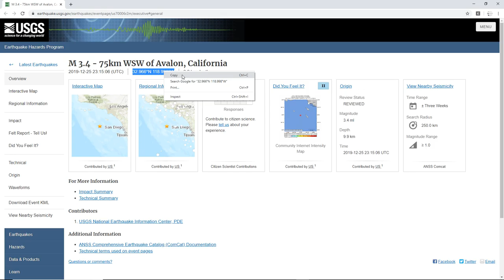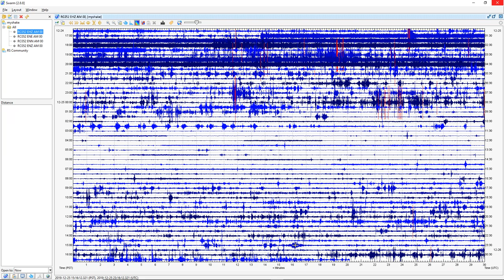Seismic Data of a 3.4 Earthquake off the Coast of Avalon, CA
47 Miles WSW of Avalon, CA | Magnitude: 3.4  Depth: 6 Miles | December 25, 11:15 PM UTC

Merry Chrismas and hope you all have a Happy New year!